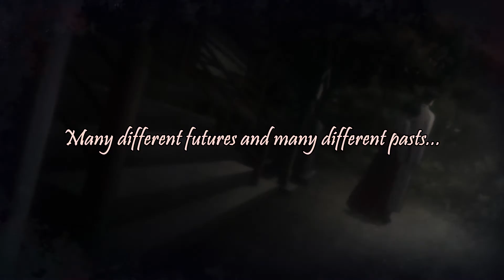Steins;Gate 0: Okabe's "Promised Rinascimento" Monologue - Anime Edit [Subs/CC]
I loved this monologue from the Kurisu Route of the VN because of how Hououin Kyouma often talks to himself on the phone but this moment had him sort of talking to Kurisu and the lines in his internal monologue and dialogue are sound poetic and romantic. I was a bit sad that it wasn't in the anime, but here's my edited version with the animation to go with it.